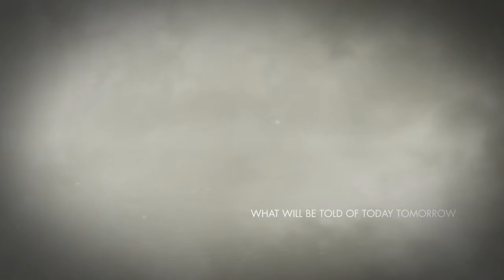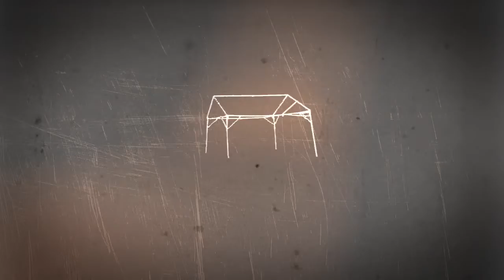After effects animation "An empty house"